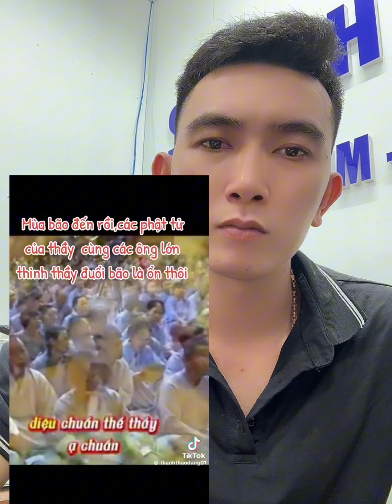mình đã tìm ra ông thầy hô mưa gọi gió rồi 😂 quá xuất sắt